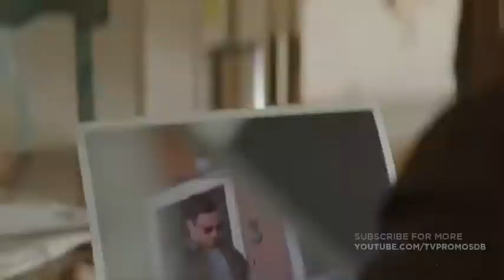ANIMAL KINGDOM 3x05 - PREY